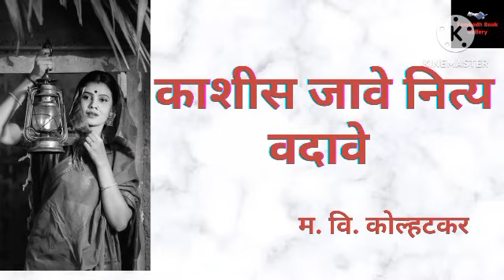काशीस जावे नित्य वदावे।म.वि. कोल्हटकर यांची कथा...मराठी कथावाचन।